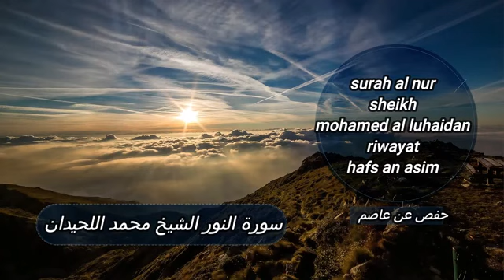( سورة النور)**مظلوم مقهور خائف حزين# تبحث عن راحة البال لن تجده إلا في القرآن